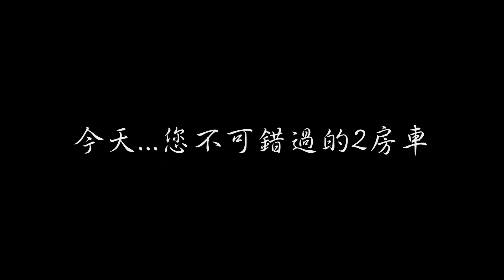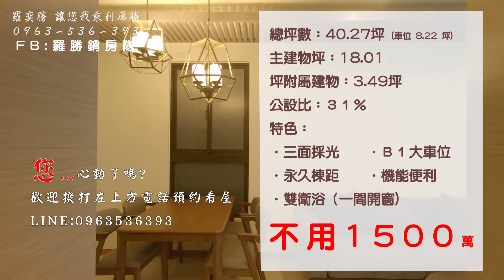已售出【@勝利家家樂】富堡晶都2房車雙衛 １５５０萬｜~永久棟距、B1大車位~｜影音看屋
羅奕勝 讓您我乘利席勝

如您想學習看屋、買賣房屋的需求，
歡迎『訂閱』+『🔔』

如您覺得影片不錯，請幫我
『👍🏻』 　+『分享』
您的鼓勵! 就是我拍攝的動力，持續更新介紹房屋給大家~

👉🏻羅勝銷房隊 👈🏻
【一人委託，百人銷售－成交快．穩】

經紀人：羅奕勝
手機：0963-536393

營業人員執照（107）年登字第332193號
金周不動產開發有限公司 (永慶不動產)
經紀人：陳冠茵(109)苗縣地登字第00257號